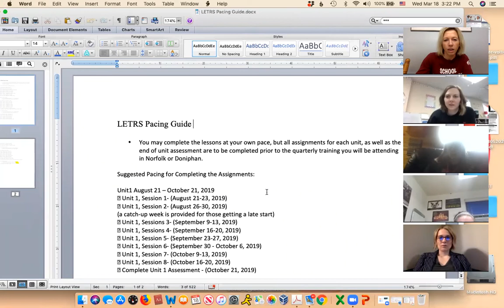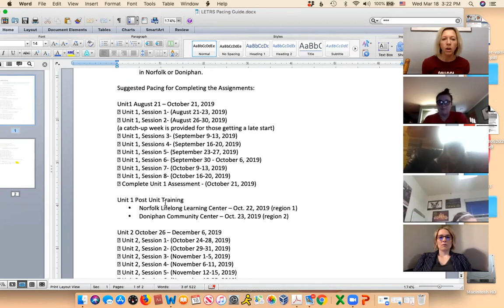LETRS Q & A Session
Cathy Fiala, Stephanie Lundgren, and Toni Arehart share information about upcoming LETRS training opportunities.